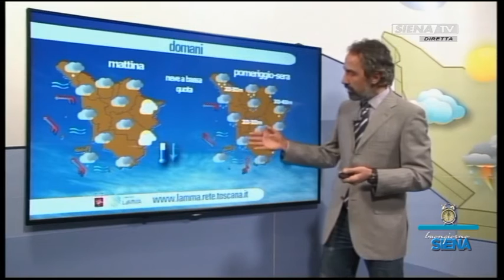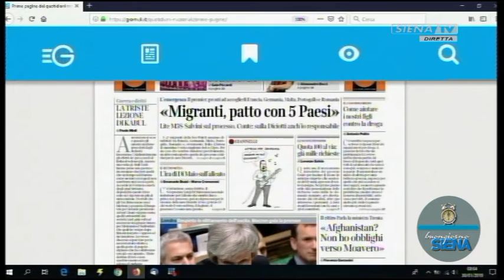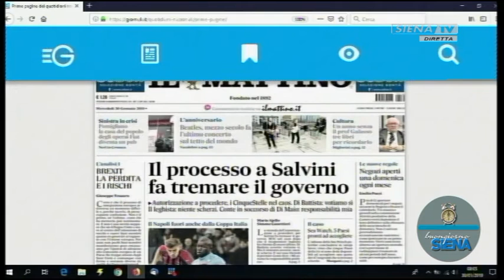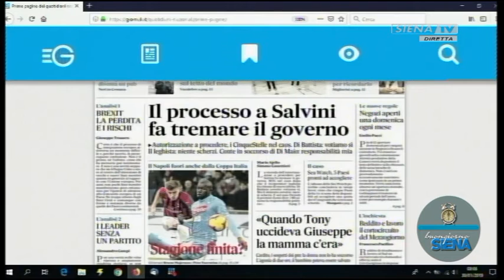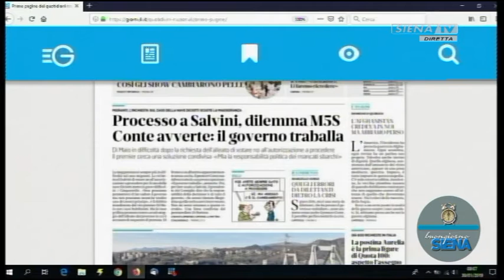BUONGIORNO SIENA 30-01-2019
PROGRAMMA A CURA DI DANIELE MAGRINI
CONDUCE: DANIELE MAGRINI
OSPITI IN STUDIO: BERNARDO MAGGIORELLI, PINO DI BLASIO
OSPITI TELEFONICI: MICHELE TADDEI